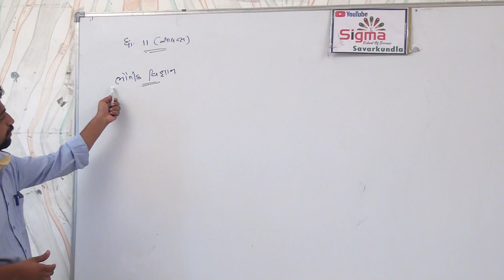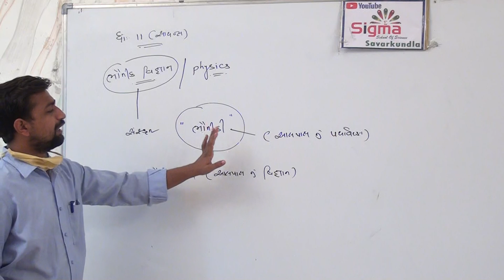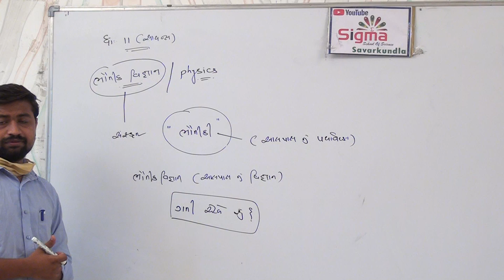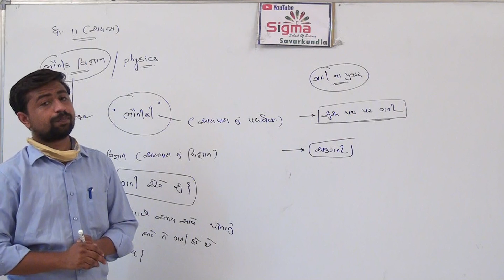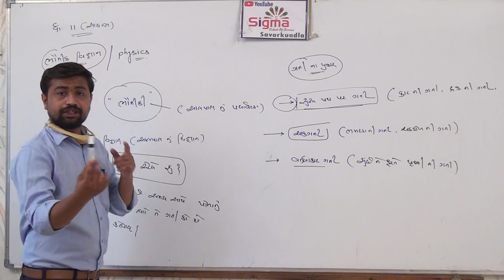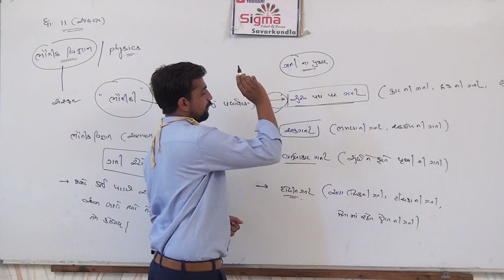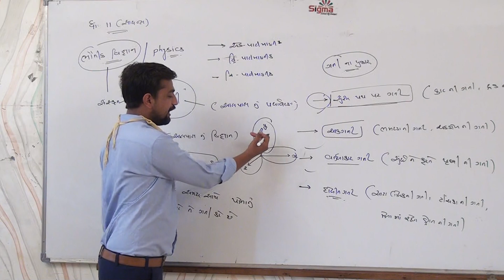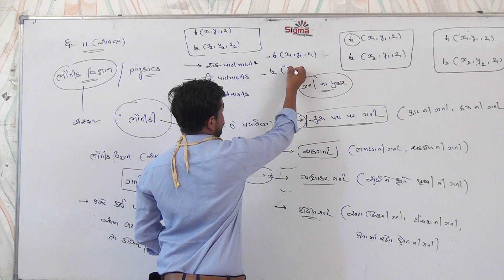Std-11 sci Physics introduction Part- 1